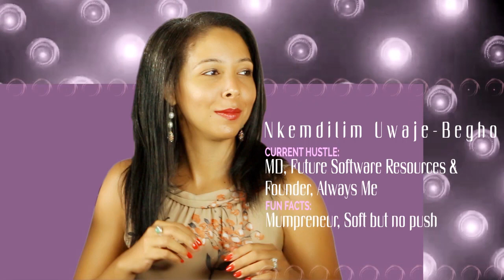CHICK CHAT LIVE EPISODE 11- MY MONEY IS MY MONEY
Today's episode is a 45 min special business edition where we talk MONEY.  Featuring Bilikiss Adebiyi Abiola(Founder Wecyclers), Ese Aigbogun (Co-founder Greensprout NG) and Kemdi Uwaje-Begho (MD, Future Soft/Creative Director, AlwaysMe). On the first segment we talk about the challenges doing business in Nigeria and how to navigate some of them.

Our Chick Chat Hot Topic of the day is "My Money is My Money". Here, a woman inherits £100,000 cash, property in England and Nigeria from her deceased father. Her husband has assumed this money is for "We" and asked for either the money or property as collateral to invest in his 'New' business. Is she selfish if she says no? Could this come back to bite her if she says no? Should women be smarter about their money before giving it to "a man"

Judge the matter!

Song: DJ Maphorisa ft WizKid - Soweto Baby